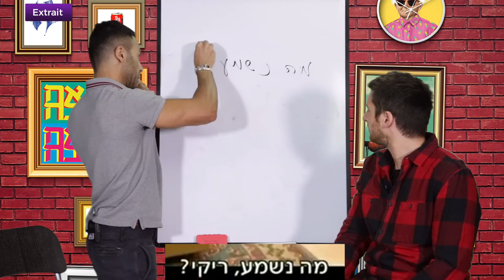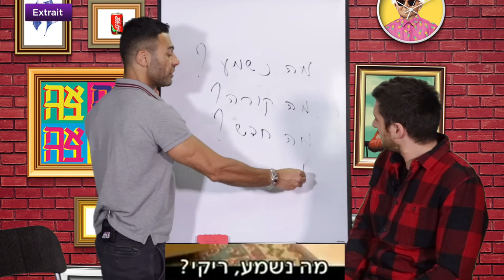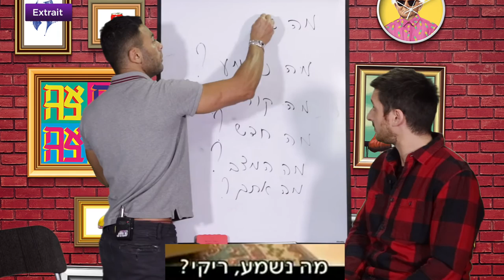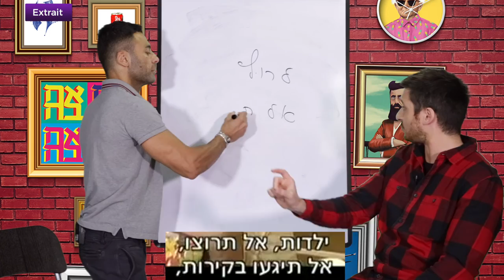Leçon 4 Avancés - L'invitation 1 (extrait) - Formez-vous sur